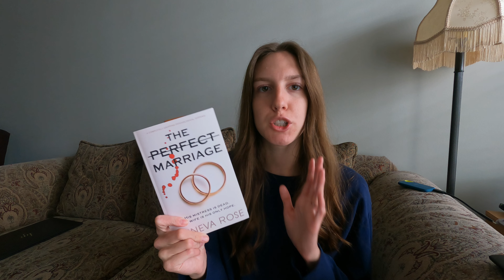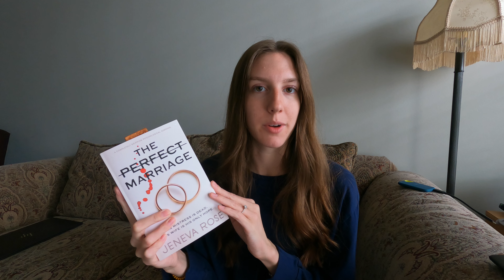Completing my New Year Kindle Challenge 🍎💍📞 | March mystery challenge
We have reached the time where you get to see what my Kindle mystery challenges were! I read three books for this challenge, and they were all thrillers. I totally didn’t plan that, but that’s just what ended up happening. As always, thank you for hanging out with me!

BOOK LINKS -

The perfect marriage

The teacher

The coworker

STOREFRONT -

Amazon storefront